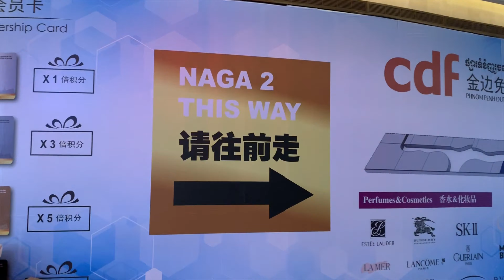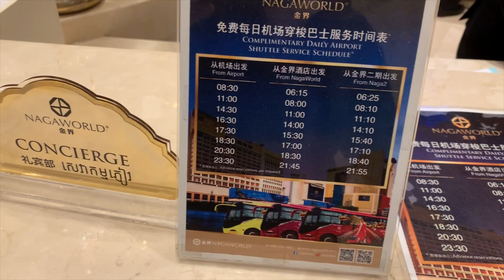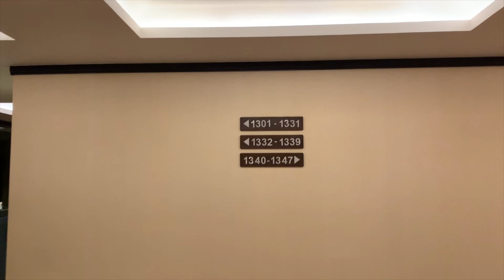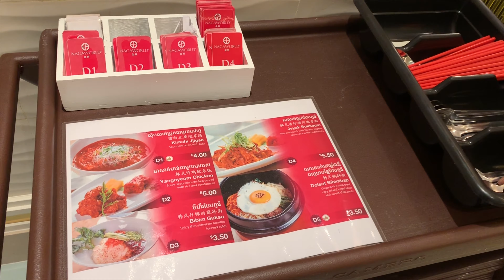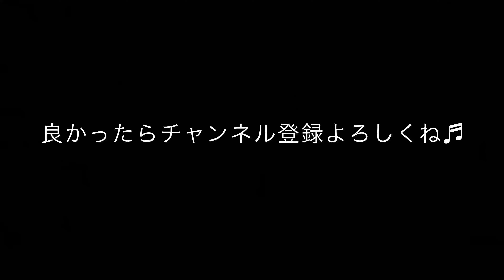カンボジアのプノンペンにあるNAGAWORLD2のホテルに泊まった！カジノがある5つ星ホテル、ナガワールド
カンボジアのプノンペンにあるNAGAWORLD2のホテルに泊まった！1の続編！カジノがある5つ星ホテル

ナガワールド2
Samdech Techo Hun Sen Park  Hun Sen Park, Phnom Penh, Cambodia
地図リンク
■NAGA WORLD1

＠butyodairi